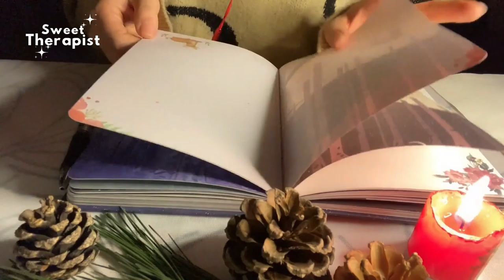【Soft Music】🧛 Grocery Store Owner - Double Personality - Making 3D Projections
ʕ •́ᴥ•̀ʔっThanks for Watching ღSubscribe ღLike
ʕ •́ᴥ•̀ʔっComment What You Want to Hear Next
ʕ •́ᴥ•̀ʔっVideo Clip Volume Has Been Unified & Noise Reduction
ʕ •́ᴥ•̀ʔっMay the Joy and Happiness Around You Today and Always

- timelapse -
00:00 Grocery store owner
06:00 Double personality
09:24 Making 3d projections